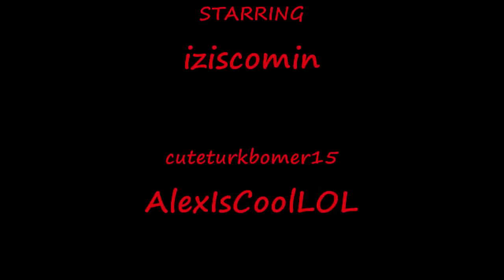[BF3] Ace Squad: The Professionals Episode 1: The Kick Off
Episode 1 of [BF3] Ace Squad: The Professionals. Enjoy
Any kind of feedback is appreciated :)
If there are any video/audio problems that make this video less enjoyable to watch please let me know so it can be fixed.

In this episode, I kick off a brand new entertaining series with me and three of my friends. As Ace squad goes through their first journey, we realize just how unprofessional they can be.